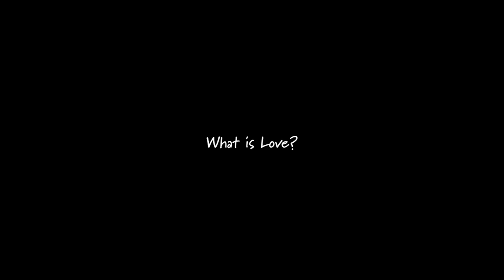The Questions of Hirokazu Koreeda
A study of Koreeda's filmography in relation to the questions and themes of his films as they've evolved.

An assignment for the Sydney Poitier New American Film School, Fall 2023. By Danny Auston.